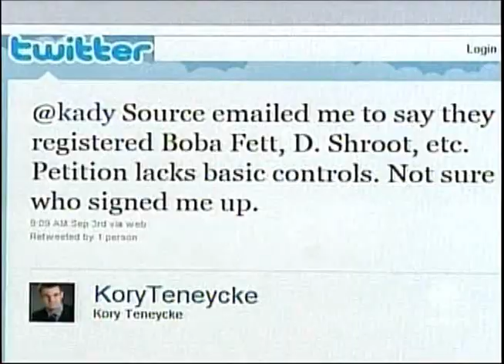Kory Teneycke resigns from Sun TV